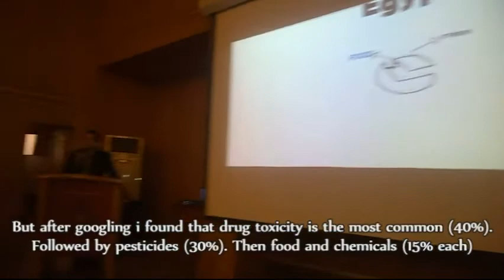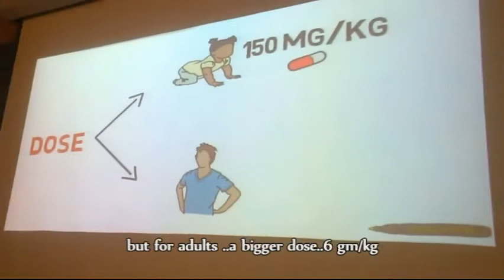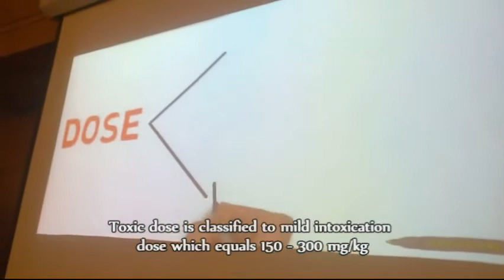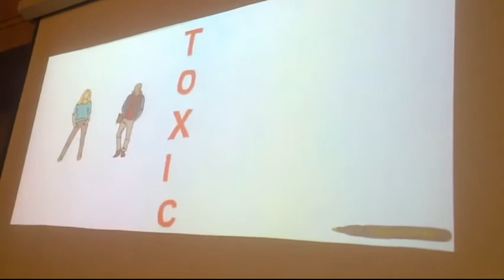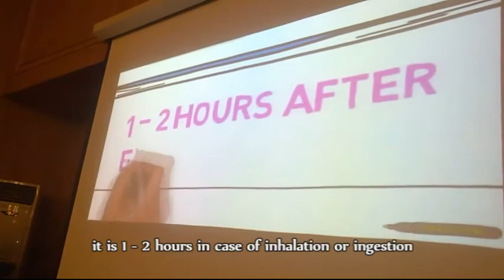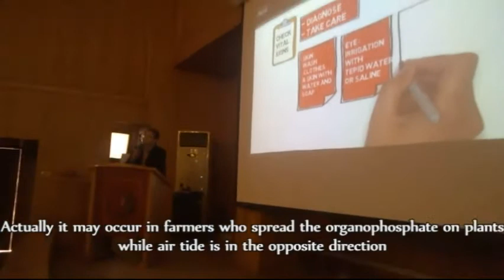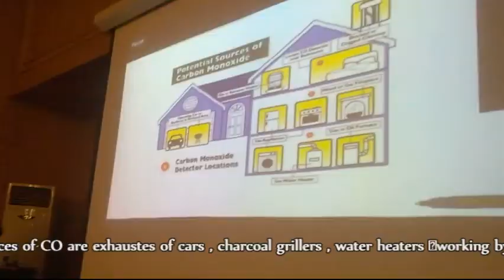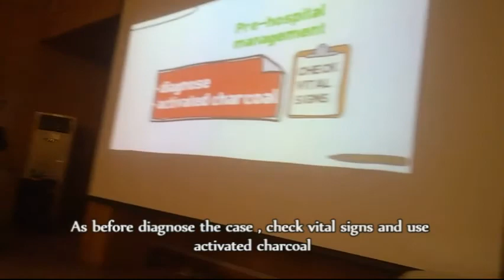"Poisoning in Egypt & pre-hospital management" by Khaled Nassreldin Youssef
During the first annual student conference in Mansoura faculty of medicine ( 22nd - 23rd April 2014 )
" Presentation about the most common causes of poisoning in Egypt and how to deal with poisoned cases "
presented by Khaled Nassreldin Youssef